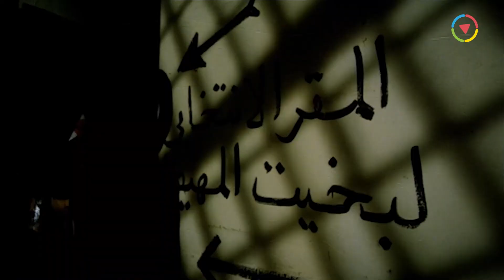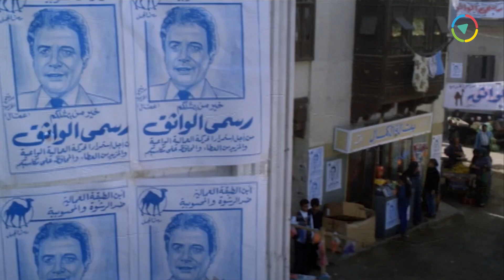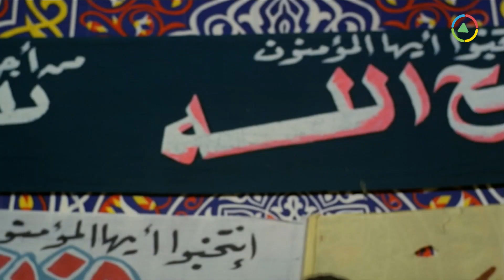القاضي مش مصدق اللي عادل إمام عمله 🤪 هو ايه اللي بيحصل ؟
ــــــــــــــــــــــــــــــــــــــــــــــــــــــــــــــــــــــــــــــــــــــــــــــــــــــــــــــــــــــــــــــــــــــــــــــ
فيلم بخيت وعديلة 2 | بطولة عادل إمام و شيرين :
بخيت وعديلة 2 (الجردل والكنكة) هو فيلم من بطولة عادل إمام وشيرين وهو الجزء الثاني من فيلم بخيت وعديلة إنتاج العام 1996. يتورط بخيت (عادل امام) وعديلة (شيرين) هذه المرة مع عصابة من تجار المخدرات والتي أوهمتهم بمساعدتهما للوصول إلى مجلس الشعب دون أن يدريا حقيقة أهدافهم، ويحاولان الوصول لعضوية المجلس وسط منافسة طاحنة.
ـــــــــــــــــــــــــــــــــــــــــــــــــــــــــــــــــــــــــــــــــــــــــــــــــــ
بطولة:
♦ عادل إمام - (بخيت حنيدق المهيطل)
♦ شيرين - (عديلة صندوق)
♦ سعيد صالح
♦ أحمد راتب
♦ كوثر رمزي
♦ طلعت زكريا - (تاجر المخدرات)
♦ سعيد عبدالغني - (رسمي مدير المصنع)
♦ فاتن شعبان
♦ فتحي عبدالوهاب
♦ صفاء الطوخي
♦ مصطفى متولي - (عضو مجلس الشعب - ضيف شرف)
♦ عزت أبو عوف - (عضو مجلس الشعب - ضيف شرف)
♦ فايق عزب  (تاجر مخدرات)
♦ حسن حسني - (رئيس مجلس الشعب - ضيف شرف)
♦ ضياء عبدالخالق
♦ يوسف عيد
♦ غريب محمود
♦ نعيم عيسى
♦ عبدالحميد أنيس
♦ محمد الشوباشي
♦ محمد عبدالجواد
♦ عثمان عبدالمنعم
♦ قدرية كامل
♦ سيد حاتم
♦ قاسم الدالي
♦ سيد جبر
♦ حسن الديب
♦ ناجي سعد
♦ أحمد سامي عبدالله
♦ عادل أبو الغيط
♦ عادل برهام - (مدير المستشفى)
♦ محمد عتريس
♦ علي الزفتاوي
♦ خالد مسعد
♦ العربي عبدالفضيل
♦ مجدي كامل
♦ عبدالعزيز العطار
♦ باري حورج
♦ حسام صلاح
♦ محسن ممدوح
♦ شريف الكاشف
♦ علي باولو
♦ غاده القاضي
♦ محمد برغوته
♦ حنان مرسي
♦ سحر المسيري
♦ سعيد ماسبيرو
♦ حمدي حفني
♦ محمد عوض
♦ حسان حسنين
♦ مايا وليد - (طفلة)
♦ محمود جاويش - (حودة)
♦ هالة إبراهيم
♦ عمر سلطان - (منسق حملة الانتخابات)
♦ كمال سليمان
♦ هانم محمد - (والدة بخيت)
♦ سامي سرحان
♦ سلوى عثمان
♦ ممدوح وافي
♦ علاء ولي الدين - (رجل الامن)
♦ محمد هنيدي
♦ نظيم شعراوي - (واصل بيه)
♦ سليمان عيد
♦ محمود البزاوي
♦ صبري إسكندر - (مسئول في لجنة إنتخابية)
♦ هاني فخفخينا - (فيزا)
♦ نعمات عبدالناصر
♦ أشرف المحلاوي
♦ محمد مندور
ـــــــــــــــــــــــــــــــــــــــــــــــــــــــــــــــــــــــــــــــــــــــــــ
♦ ﺇﺧﺮاﺝ: نادر جلال
♦ ﺗﺄﻟﻴﻒ: لينين الرملي
ـــــــــــــــــــــــــــــــــــــــــــــــــــــــــــــــــــــــــــــــــــــــــــ
Bakhit wa Adeela 2 - Movie:
Bakheet and Adeela are desperately trying to find an apartment before they can get married although their poor conditions are preventing them. They decide to improve their financial situation by joining the People's Assmebly elections and voice the concerns of the less fortunate citizens, they encounter many obstacles by their rich and corrupted rivals.
ــــــــــــــــــــــــــــــــــــــــــــــــــــــــــــــــــــــــــــــــــــــــــــــــــــــــــــــــــــــــــــــــــــــــــــــ
Cast:
♦ Adel Emam ... Bakhit
♦ Sherine ... Adeela
♦ Sa'eed Saleh ... Khamis
♦ Ahmed Rateb ... Nazeeh
♦ Saeed Abdulghani ... Rasmy
♦ Mamdouh Wafi ... Moselhy
♦ Alaa Waley El Din ... Policeman
♦ Hanem Mohamed ... Adeela's Mother
♦ Nazim Shaarawy ... Wassel Bey
♦ Sami Sarhan
♦ Suliman Eid
♦ Hasan Husni ... Cameo Appearance
♦ Youssef Eid
♦ Mahmoud El-Bezzawy
♦ Talat Zakariyya
♦ Mohamed Henedi ... Taxi Driver
♦ Fathi Abdulwahhab
♦ Director: Nader Galal
♦ Writer: Lenin El-Ramly
ــــــــــــــــــــــــــــــــــــــــــــــــــــــــــــــــــــــــــــــــــــــــــــــــــــــــــــــ
فيلم بخيت وعديلة
بخيت وعديله
الجردل والكنكة
الجردل والكنكه
الحردل والمكنة
عادل امام
عادل إمام وشيرين
شيرين وعادل امام بخيت وعديلة
بخيت وعدلية
بخيت وعديلة بطولة عادل إمام
Behit We Adeela
Bekhit Wa Adila
Bekheet We 3adila
Bakhit Wa 3adila
Bakheet We Adeela
Bkheet W3deela
B5eet W 3deela
Be5eet We 3adeela
Ba5it Wa 3adila
tdgl fodj ,u]dgm
fodj ,u]dgm uh]g hlhl
uh]g hlhl ,advdk
hg[v]g ,hg;k;m
tdgl hg[v]g ,hg;k;m
uh]g hlhl
uh]g Ylhl
Adel Emam
Adil Imam
Adel Imam movie
Film Adel Emam